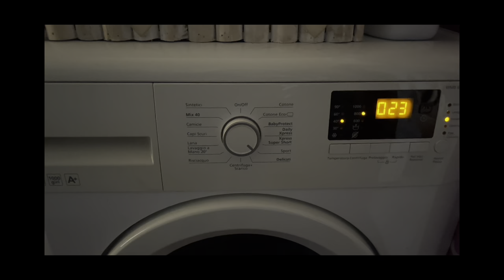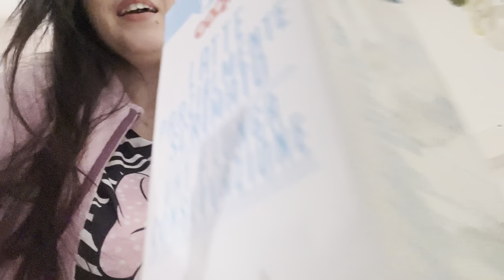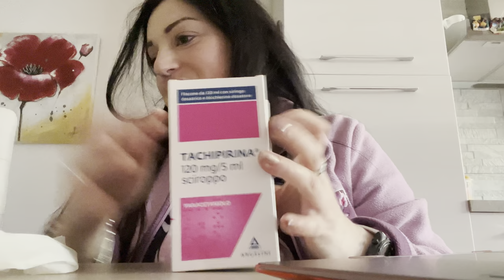NON E' POSSIBILE!! 😷 SONO GIA' MALATI!?? || Vlog ✨